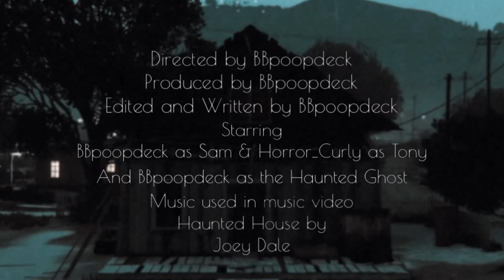Haunted House A GTA V Rockstar Editor Music Video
Directed by BBpoopdeck

Produced by BBpoopdeck

Edited by BBpoopdeck

Starring
BBpoopdeck as Sam
Horror_Curly as Tony

Story
When two friends get wind of a haunted house they decide to go inside to see if the stories are true or not however they might just be in for a surprise

Update
So… obviously Halloween is over but as pure usual it’s time for my post Halloween phase where trough out the rest of the week I’ll be posting non stop Halloween videos so stay tuned and stay hyped anyways enjoy the music video and I’ll see you all soon